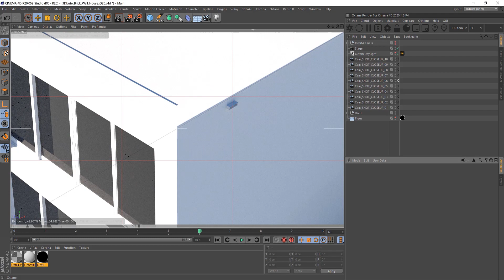3Dbute | 123DV - Brick Wall House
Also FBX file is available

description
Architect: 123DV
Location: Woerden, Netherlands
Project Year: 2009